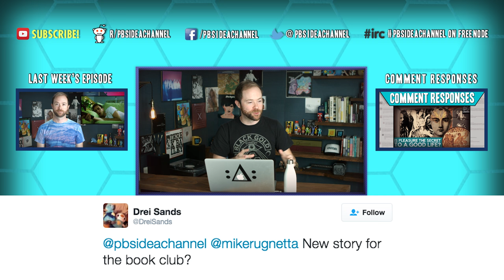BUT WAIT: Is Bob Dylan’s Work Really Literature?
The question “What is literature?” is not one that often captures the public's attention. But recently, it did, after famed American folk musician Bob Dylan won the Nobel Prize for literature. The takes, they were both many… and hot… hinging on one central conceit: Is Bob Dylan’s work...literary? And if it is, how does it then relate to, uh, y’know, literature? Like, big books and stuff. To answer that question, we have to depart from it for a while, and ask what sort of thing do we normally call “literature”, and why?

--ASSET LINKS--
01:24 Mr. Tambourine Man (Live at the Newport Folk Festival. 1964)

03:15 Bob Dylan – Complete compilation of performances from 'Don't Look Back' (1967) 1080p -

06:55 Peter Sagan Throws Bike.mp4

07:59 Futurama In Real-Life

08:28 WELCOME TO IT'SGRACE.

8:29 Grace Helbig at the NBC/Universal 72nd Annual Golden Globes After Party

9:35 Why Bob Dylan Won The Nobel Prize  - Nerdwriter